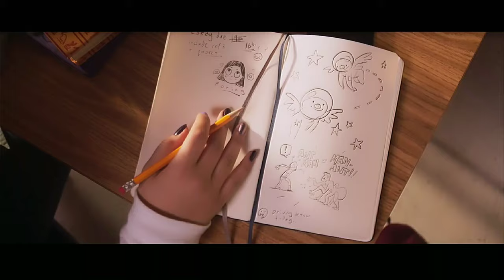Ms. Marvel - Official Trailer - Marvel Studios - Disney+ - (2022) Tv Series - 4K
Ms. Marvel, an Original series from Marvel Studios, starts streaming June 8 on DisneyPlus.

Iman Vellani Will play Kalmala Khan / Ms. Marvel character